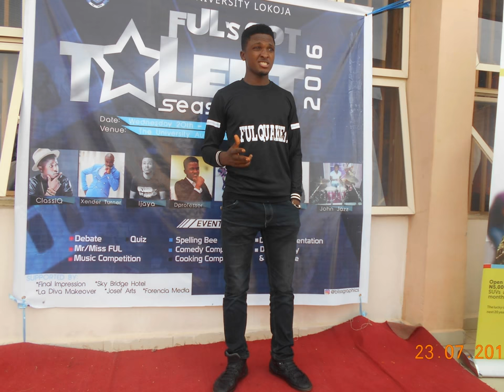FEDERAL UNIVERSITY LOKOJA PICTURE SLIDE